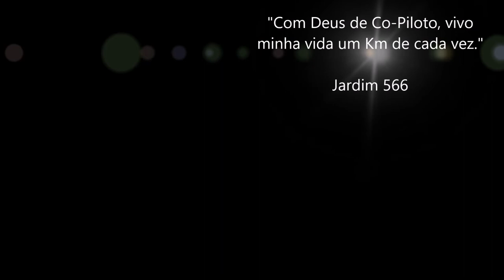TBT 02 - Rodovia Via Dutra / Extrema MG / Abraço a Inscritos / Internacional Vermelho